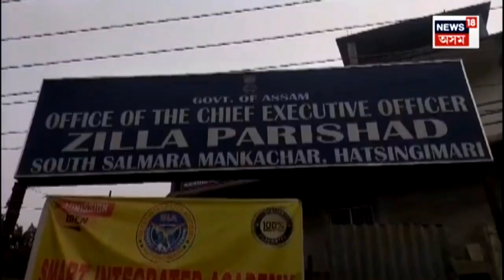Councillor of Mankachar Arrested : মানকাচৰত জিলা মুখ্য কাৰ্যবাহী বিষয়াক ধনদাবী | N18V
Councillor of Mankachar Arrested | জিলা মুখ্য কাৰ্যবাহী বিষয়াক ধনদাবী কৰি গ্ৰেপ্তাৰ হ’ল এজন প্ৰাক্তন কাউন্সিলাৰ। ১৫ লাখ টকা দাবী কৰি ব্লেকমেইল কৰিছিল জাহাংগীৰ হুছেইন আহমেদে। কিন্তু ক’ত সংঘটিত হৈছে এই ঘটনা?
News18Assamoriginals n18oc_crime